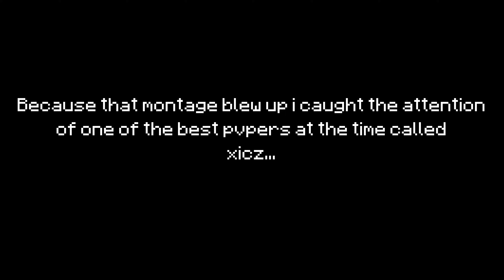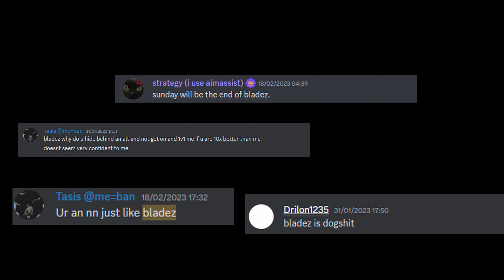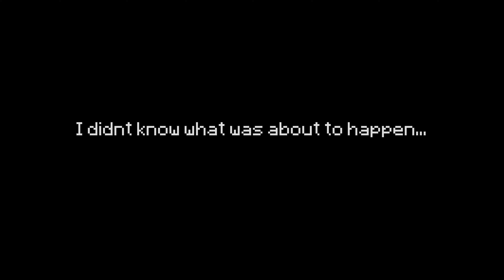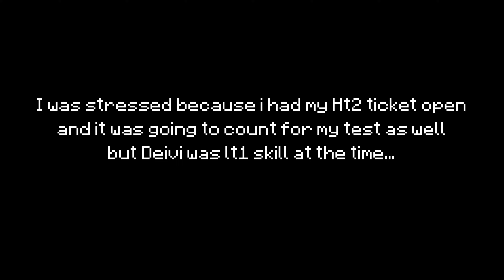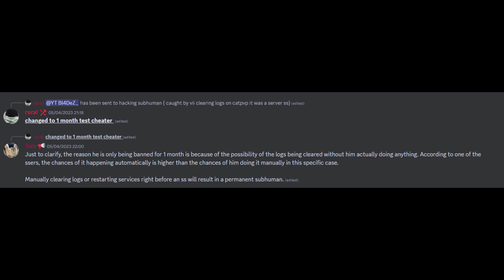My Nethpot Journey 🚀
In this video i show/explain how i started and how i became the person i am today...

Thanks to ghunaim, xicz, stealth, wings, criticals, babafuge, sxvytrxsh, purxy
and also thanks to tasis for motivating me to get better LMFAO